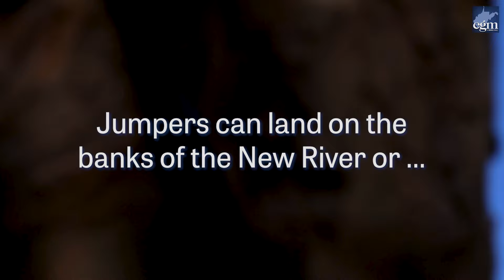Bridge Day 2024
The 45th Bridge Day took place Saturday, Oct. 19, 2024, on the New River Gorge Bridge in Fayetteville, WV. 325 BASE jumpers took their leap 876 feet into the gorge during West Virginia’s largest one-day festival.